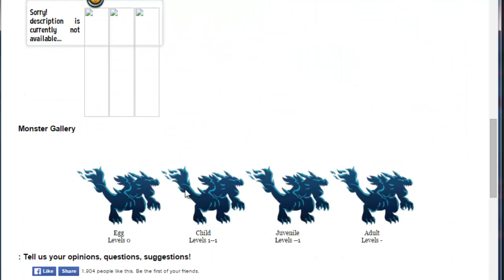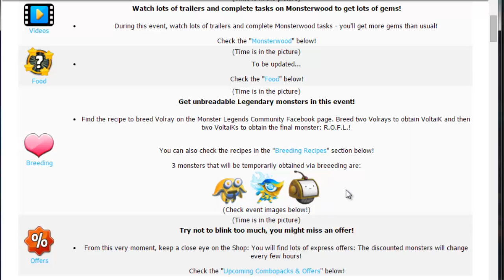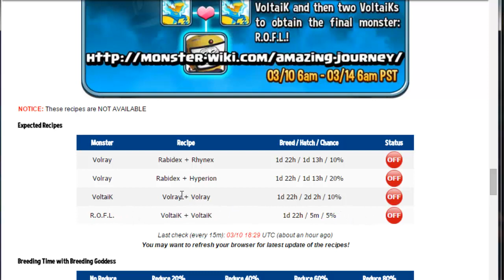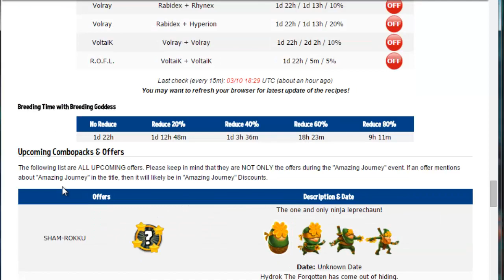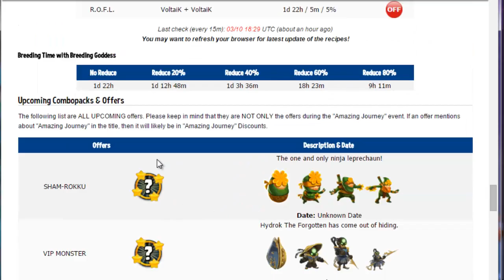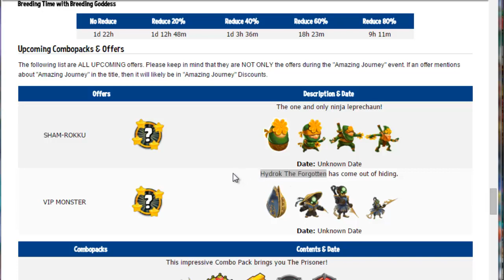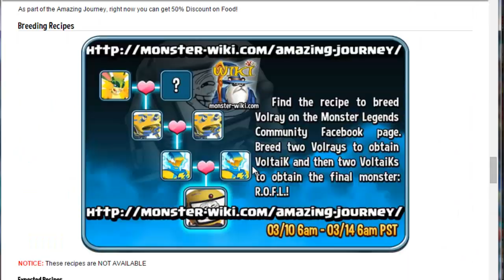Monster Legends T2 - Capitulo 125 - The Prisoner y Uru